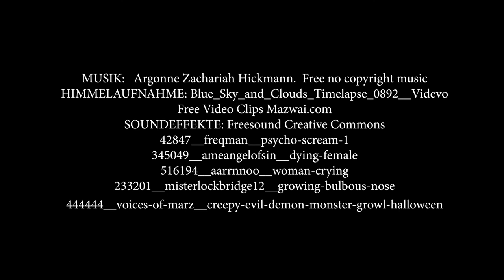Faust A 2 _Goethe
Buchtrailer «Faust_A2»
Land Spanien
Deutschlehrerin Cristina ortega
Zum Videowettbewerb "Gesehen. Gefilmt.Gelernt." 2021

Wie der kleinen Fliege, die auf ihrer Suche nach Licht immer wieder gegen Fensterscheiben knallt, so geht es auch dem großen Doktor Faust: Keine seiner Wissenschaften bringt ihn der Wahrheit näher. Schon will er aus Enttäuschung sein Leben wegwerfen, da macht ihm Mephisto ein Angebot: Vergiss die fixen Ideen, stürz dich ins Vergnügen! Was dann folgt, ist jene bittere Geschichte, die Faust an den Rand des Wahnsinns treibt. Goethes "Faust, erster Teil" als A2-Werkstatt - zum Selbstlesen, zum Lesen mit verteilten Rollen, zum Nachdenken, zum Diskutieren.